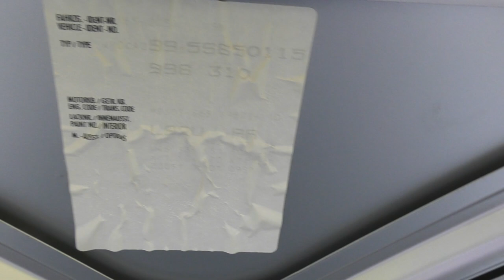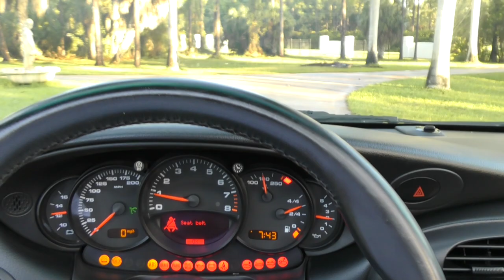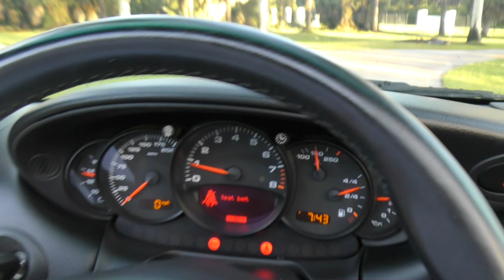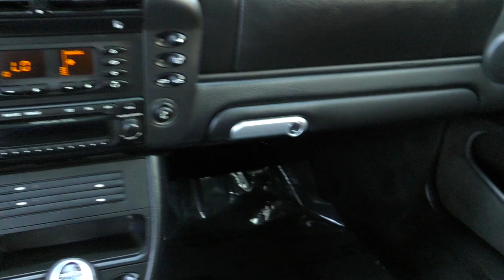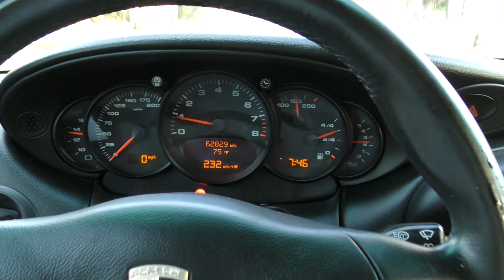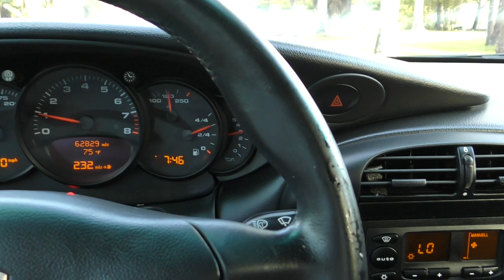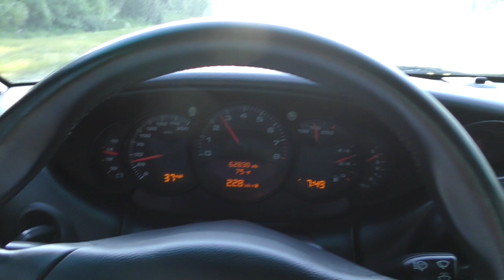The 996 Porsche 911 Carrera is the Most Bang for the Dollar in the Sports Car Market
Note: MaryAnn is on vacation - do not despair, she will be back.

The Porsche 996 was a car that has an amazing duality - it was destined to be hated by the Porsche purists, and still remains an exceptional car to own and drive  Being the first water cooled 911, there was pretty much nothing Porsche could have done with this machine that wouldn't have caused an uproar.

But it had to be.  Emissions requirements, and the demand for refinement made the air-cooled engines a remnant of the past - truthfully, Porsche had kept them going long past their sell-by date, primarily because of the howls and shrieks from their faithful. Water-cooling was the only option, and I think Porsche managed it very gracefully under the circumstances.  It was designed while the company was undergoing financial issues, and Porsche hired Toyota engineers to help them develop cost savings in the assembly,, as well as a cross-platform approach with the Boxster (another thing the purists hated).

The one good thing to come from these purists with their pitch forks and torches were that they depressed the prices - though they're inching back up now.  996 body Porsches have been a terrific bargain for the last few years, and a great bit of driving excitement and quality for the money.

Full review and test drive by Bill (guest hosting for Maryanne) - car available at Autohaus of Naples.